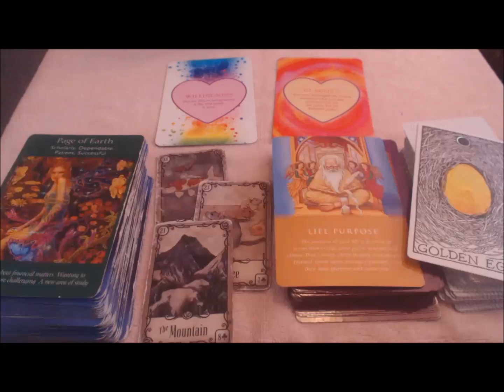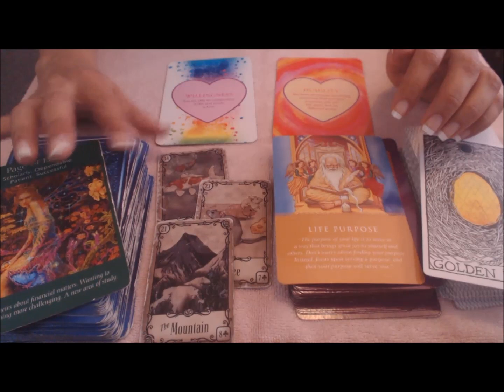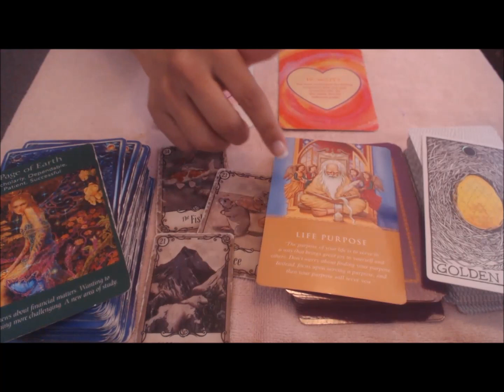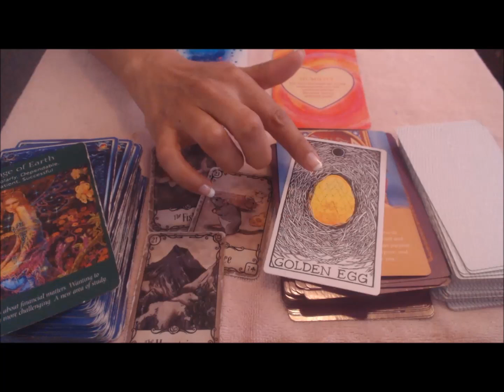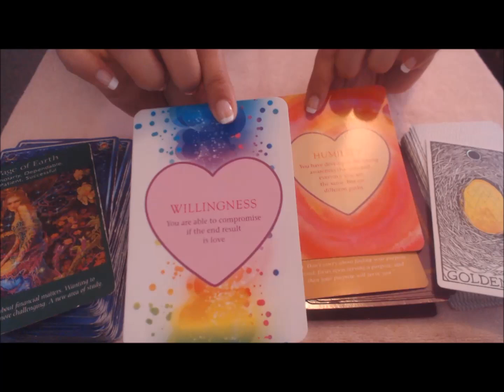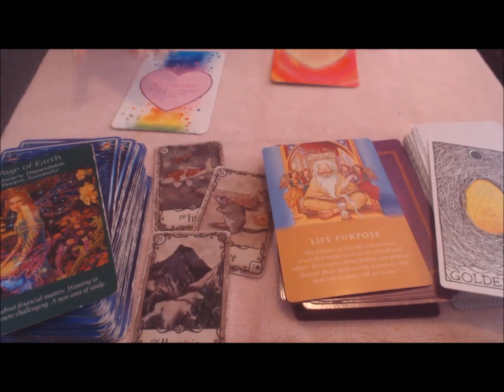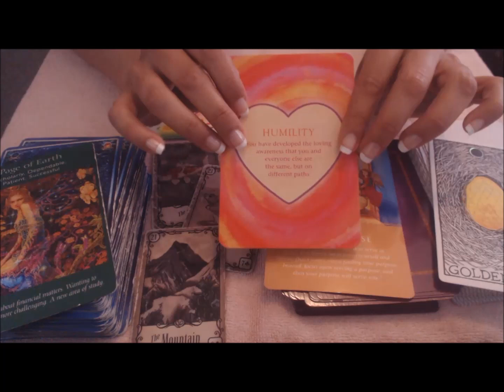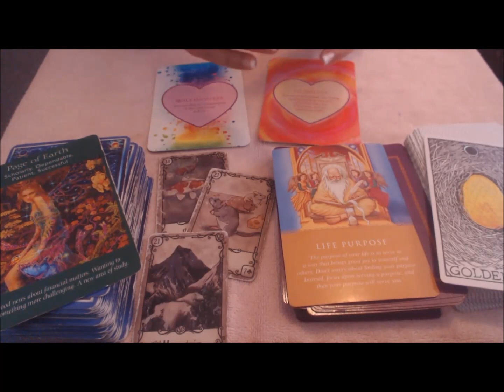GEMINIS,LIBRA,ACUARIO(solar,lunar,ascendente)GUIA PARA TU ALMA Y EL AMOR FEB 15- Marzo 14,2020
Para sacar tu carta natal gratis sigue este enlace:
Para sacar tu carta natal gratis donde incluye sus cartas divisorias (solo clikeen en "free chart creator") sigue este enlace(es basado en zodiaco tropical):

Me pueden seguir en:
Mi canal de Youtube en Ingles: HealingSoulbright